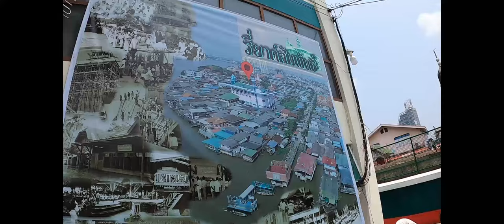AH 4579 ตัฟซีรกุรอ่าน “ซูเราะฮฺ อัล ฮุมะซะฮ์”โดย อาจารย์ยูซุฟ พงกาวี